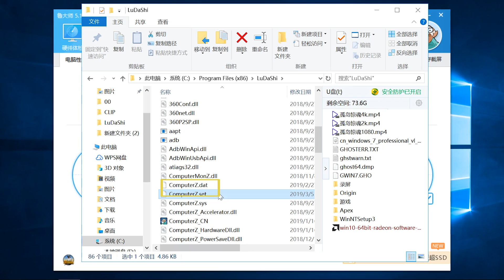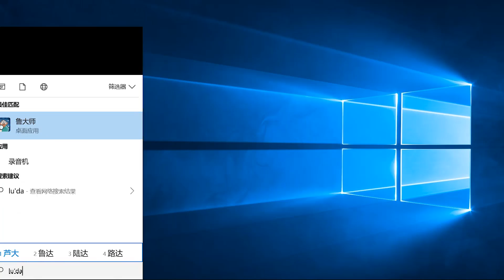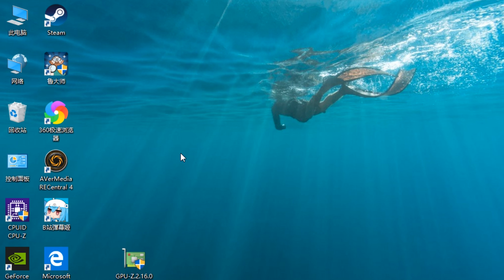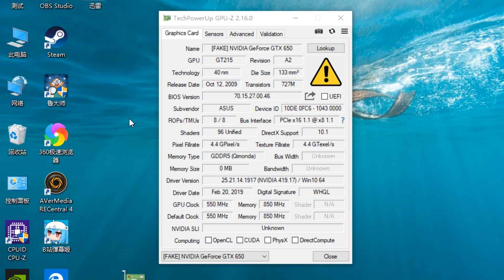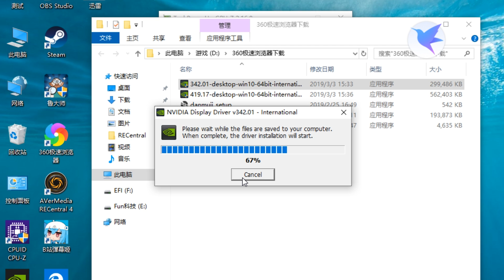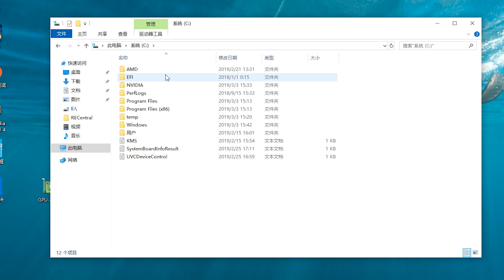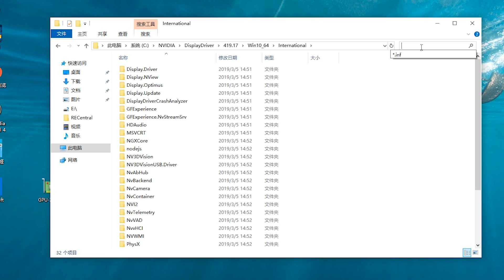你正用的显卡也许是假货？3招教你防止被奸商欺骗